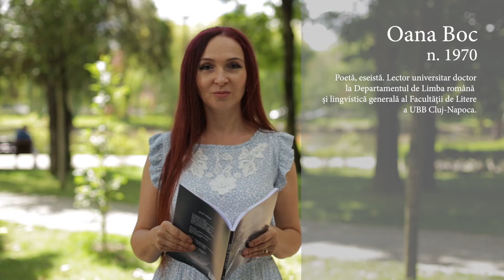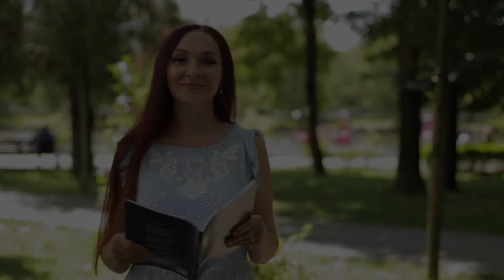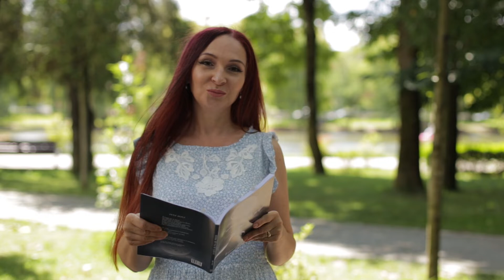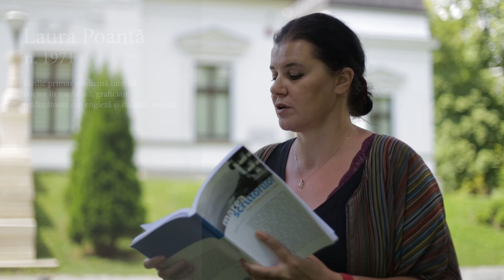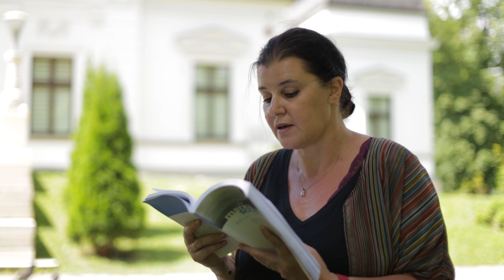Locuri ale memoriei culturale: Parcul Mare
Locurile memoriei culturale, un nou episod. Parcul Central Simion Bărnuțiu, Cluj-Napoca. Parcul Mare. Citesc: Oana Boc, Hanna Bota, Andrea H Hedeș, Laura Poantă. Video realizat de Roland-Antoniu Bota